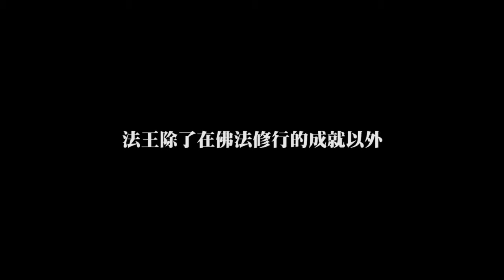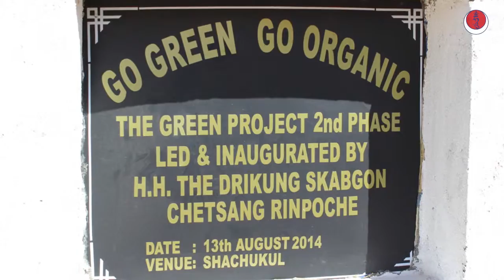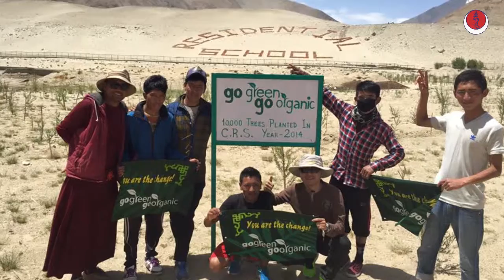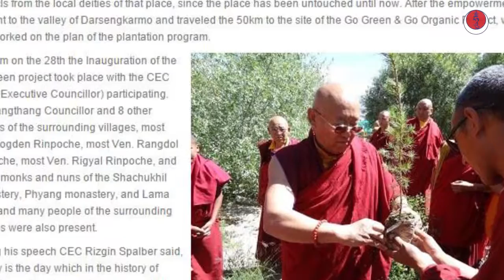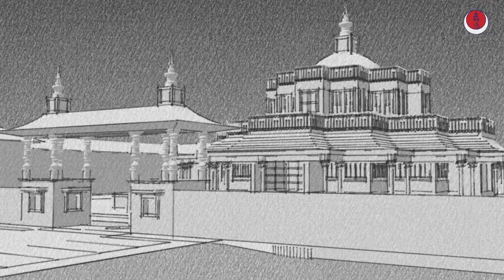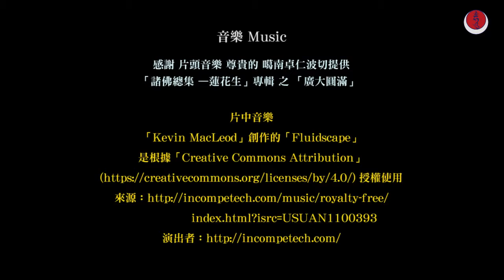His Holiness the Gyalwang Drikungpa Projects HD